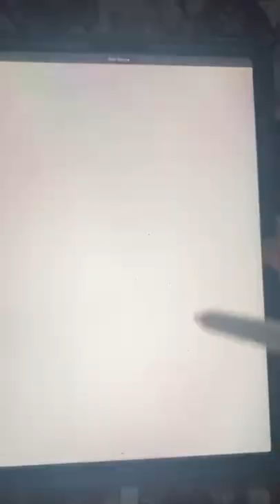Digital Painting|Artwork Transition